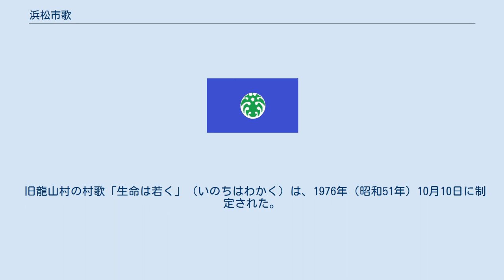浜松市歌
「浜松市歌」（はままつしか）は日本の政令指定都市の1市である静岡県浜松市の市歌。
以下の新旧2曲が存在する。
 1921年（大正10年）発表、1971年（昭和46年）制定。
作詞：森林太郎（森鷗外）、作曲：本居長世。
 2007年（平成19年）制定。
作詩：林望、作曲：伊藤康英。
 現在の市歌は2.である。
両曲とも正式な表題は「浜松市歌」であるが、便宜的に1.を「旧浜松市歌」、2.を「新浜松市歌」と呼称する場合がある。
 浜松市の初代市歌は1921年（大正10年）に市制10周年を記念して作成・発表された。
鴎外が作詞を手掛けた経緯は同じ軍医で交友関係のあった賀古鶴所が浜松の出身であることが大きいと言われている。
 戦前戦後を通じ長らく慣例上の市歌として歌われてきたが、発表から50年目に当たる1971年（昭和46年）7月1日に正式な市歌とする告示が行われた。
鴎外が作詞を行った自治体歌としては1909年（明治42年）に作られた横浜市歌と双璧を為す存在として有名であったが、2005年（平成17年）に天竜市・浜北市など11市町村を編入合併するに当たり「歌詞の内容が浜北・北遠地域と何ら関係が無く、市域全体に馴染まない」として、また県内の先行事例である静岡市と清水市の新設合併に際しても既存の静岡市歌と清水市歌を廃止して新市歌を制定する方針が確認された経緯などを踏まえ、合併協議会で廃止が決定、当時の市歌等を合併の前日をもって廃止する告示がなされた。
 なお、中区の賀茂真淵記念館では現在も館内映像で旧市歌を紹介している。
 一、 二、 三、 1番の歌詞にある「翁」とは賀茂真淵のことで、作曲者の本居長世は真淵の弟子である本居宣長の来孫に当たる。
2番は武力を誇示する趣旨のため、戦後は不適切であるとして行事での演奏に際して省略されることが多かった。
 合併協議会で浜松市のほか、合併に加わる全市町村の自治体歌を廃止して新市歌を制定する方針が決定されたことを受けて「浜松市の花・木・鳥・歌選定委員会」が市民アンケートで「新市歌にふさわしいイメージやフレーズ」の意識調査を実施した。
制定に当たっては作詩・作曲とも一般公募を行わずにアンケートの結果を基に専門家への依頼で作成されており、現行の政令指定都市の市歌としては最も新しい楽曲である。
 2007年（平成19年）7月1日に開催された「浜松市政令指定都市移行・市制施行96周年記念式」の席上で新市歌が発表された。
 以下は浜松市へ編入された市町村の旧自治体歌である。
現在は旧浜松市歌と同様に、全て廃止されている。
また、春野町・佐久間町・水窪町は町民音頭のみを作成していたが、ここでは割愛する。
 浜北市の「市制祝歌」（しせいしゅくか）は、1963年（昭和38年）7月1日に浜北市の市制施行を記念して作成された。
ただし、恒常的な市歌としては扱われず合併協議資料では「市歌 なし」とされている。
 旧浜北市に関連する楽曲としては他に市民音頭「浜北音頭」（作詞・成瀬左千夫、作曲・北村秀男）があり、浜北区となってからも区民音頭として継承されている。
 「天竜市民の歌」（てんりゅうしみんのうた）は、1963年（昭和38年）に天竜市の市制10周年を記念して制定された。
作詞・鈴木喜一、作曲・山田昌弘。
 旧舞阪町の「舞阪町民の歌」（まいさかちょうみんのうた）は、1972年（昭和47年）3月に制定された。
作詞・舞阪町民の歌制定委員会、補作・森菊蔵、作曲：山路進一。
 旧雄踏町の「雄踏町歌」（おぶみちょうか）は、1969年（昭和44年）4月12日に制定された。
作詞・渥美とし、作曲：佐伯一郎。
 旧細江町の町歌「伸びゆく町細江」（のびゆくまちほそえ）は、1979年（昭和54年）に制定された。
作詞・齋藤佳彦、作曲・松井孝彦、編曲・野村旬平。
 旧引佐町の「引佐町歌」（いなさちょうか）は、1958年（昭和33年）4月10日に制定された。
作詞・杉山恵、作曲・神津善行。
 旧三ケ日町では正式な町歌を制定していなかったが、愛唱歌「私のまち三ヶ日」（わたしのまちみっかび）が町歌に相当する楽曲として演奏されていた。
作詞・川崎千鶴子、作曲・鈴木邦彦。
 旧龍山村の村歌「生命は若く」（いのちはわかく）は、1976年（昭和51年）10月10日に制定された。
作詞・山本澄子、作曲：木...